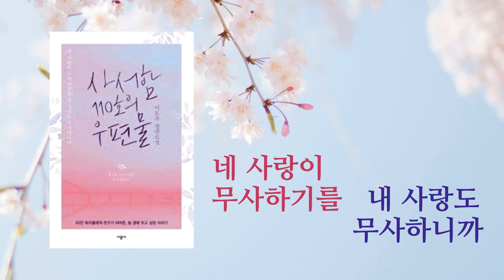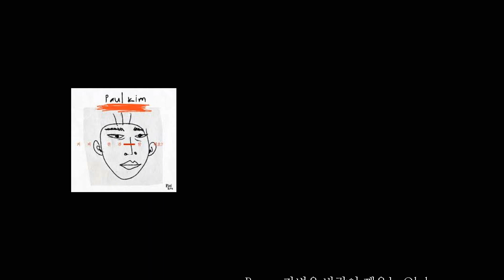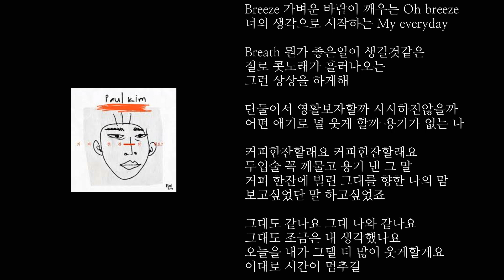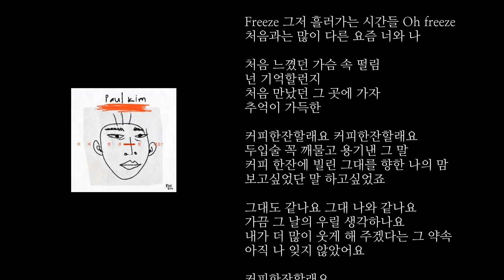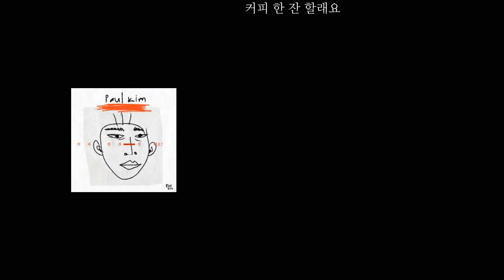[스푸트니크의 책꽂이] 이도우 / 사서함 110호의 우편물 with 제시 윌콕 스미스 / 유년기의 일곱시기 중 첫사랑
책과 그림과 음악이 함께하는 [스푸트니크의 책꽂이]
오늘은

이도우의 [사서함 110호의 우편물]을
제시 윌콕 스미스의 [유년기의 일곱시기 중 첫사랑]과
폴킴의 [커피 한 잔 할래요]와 함께 들려드립니다.